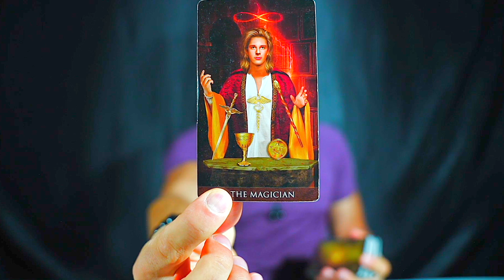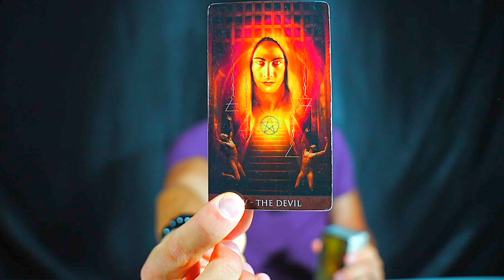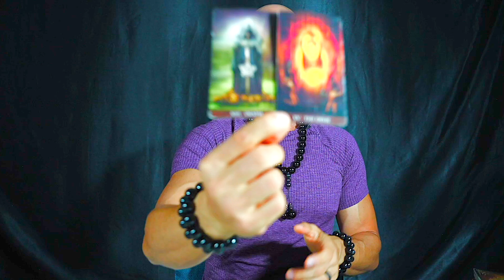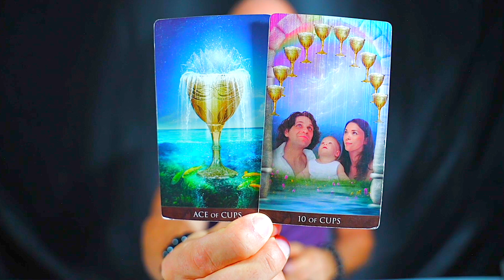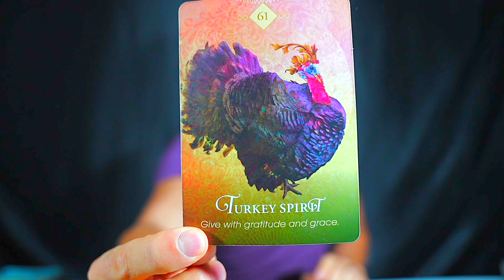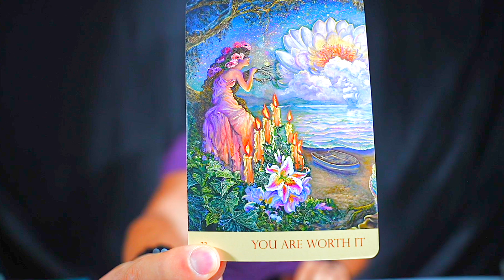LEO — URGENT! — YOU'LL WANT TO LISTEN TO THIS! — LEO OCTOBER 2023